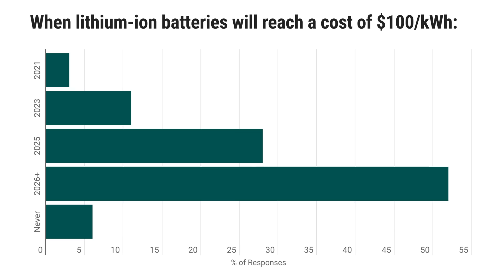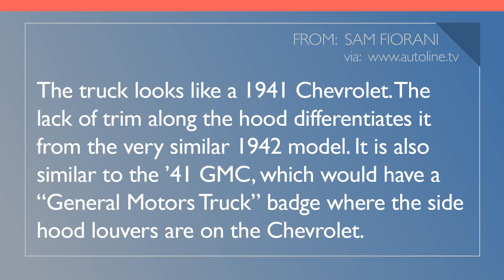Our Best Look at GMC's Hummer EVs; Renault & VW Post Big Losses - Autoline Daily 2885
0:07 Could GM Change Its Name?
0:59 Could GM Spin Off Its EV Operations
1:19 What Would You Do?
1:35 GM Grows Its EV Lineup in China
3:00 EV vs. ICE Price Parity Still 10 Years Away
3:58 Panasonic Wants to Improve 2170 Battery Cell
4:39 BMW Working on Pilot Plant for Battery Production
5:25 Northvolt Secures $1.6 Billion for Battery Plant Expansion
6:00 Renault Posts Stunning Losses
6:35 VW Group Also Posts Big Losses
6:55 Our Best Look Yet at GMC's Hummer EVs
7:38 Sony Tests Vision-S Prototype in Tokyo
8:07 Barn Find Revealed